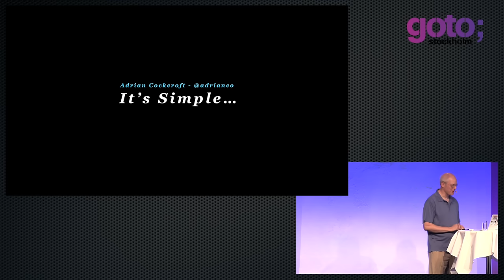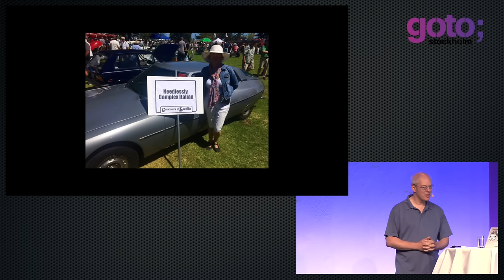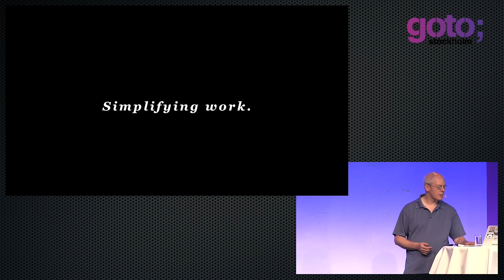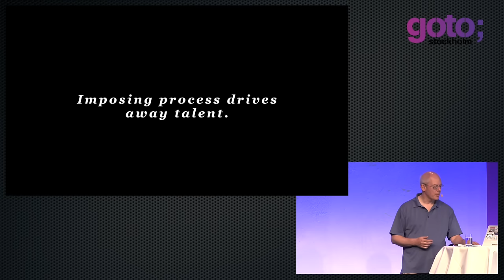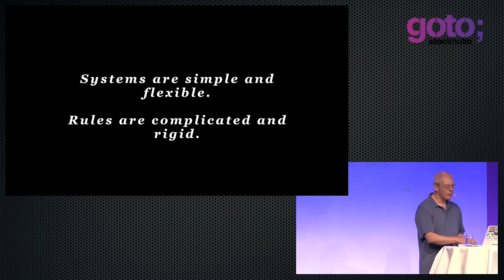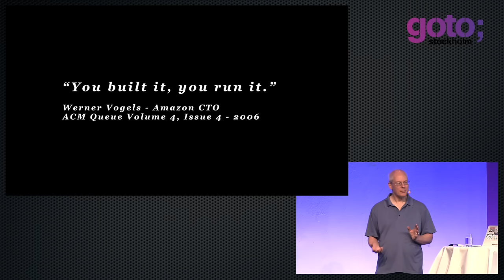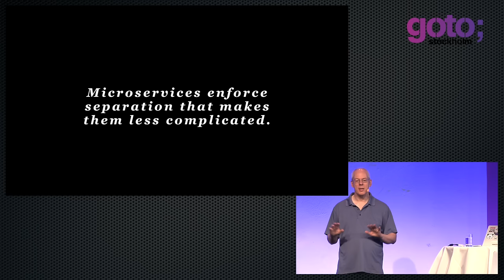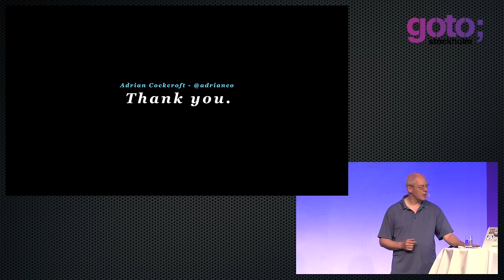It's Simple • Adrian Cockcroft • GOTO 2016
This presentation was recorded at GOTO Stockholm 2016

Adrian Cockcroft - Technology Fellow & Architect Behind Netflix Cloud Infrastructure

ABSTRACT
What does it mean to be simple or complicated? How can we manage complexity when we scale up systems? It's Simple...

Why do people find it horrifying when [...]